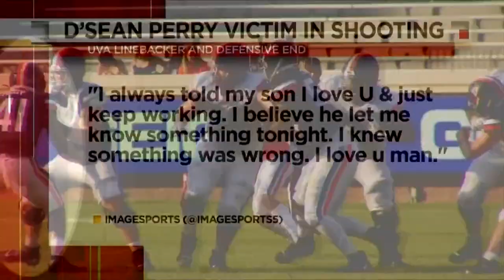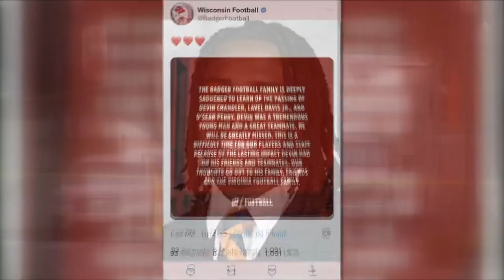Three UVA football players killed in tragic shooting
The search for the suspect is over, but the search for answers has just begun